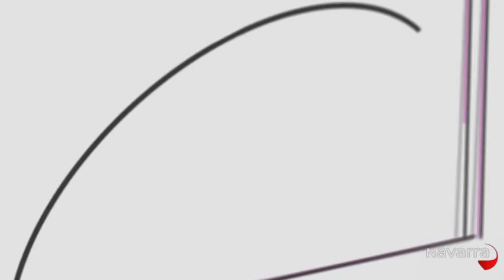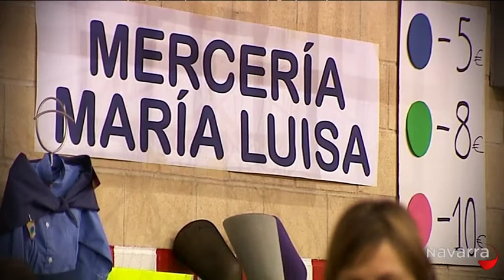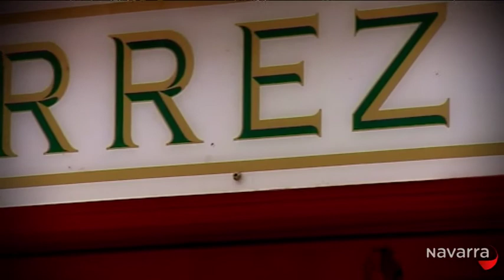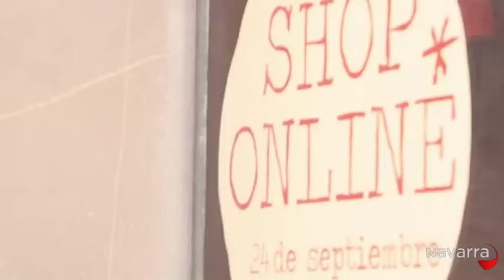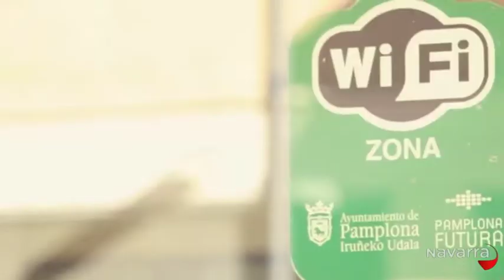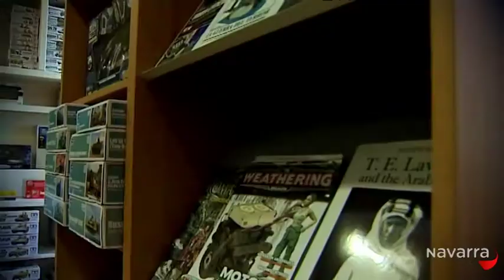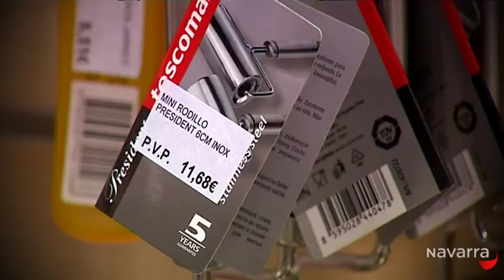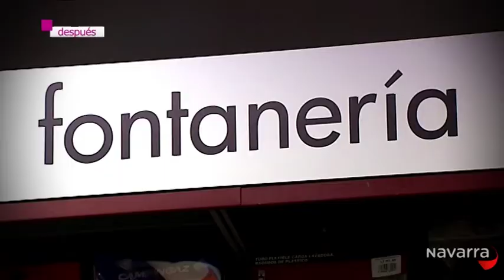De Compras 22 octubre 2013